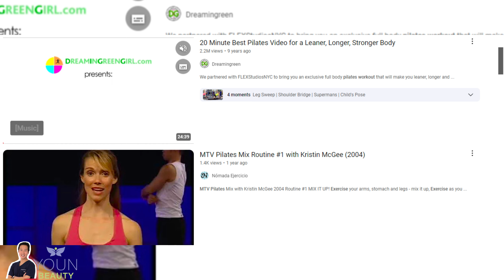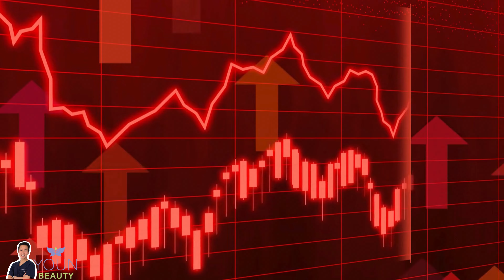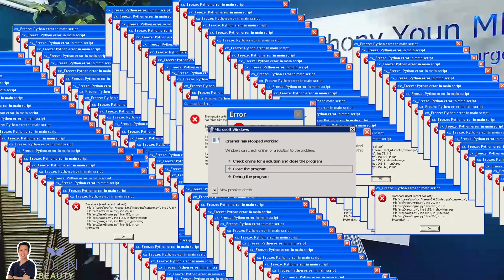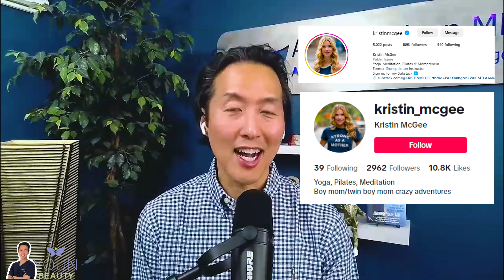Unlocking the Secrets of Yoga with Peloton's Kristin McGee: Meditation, Pilates, Puppy Yoga, & More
Please send promotional items, etc to:
755 W. Big Beaver Road, Suite 1200